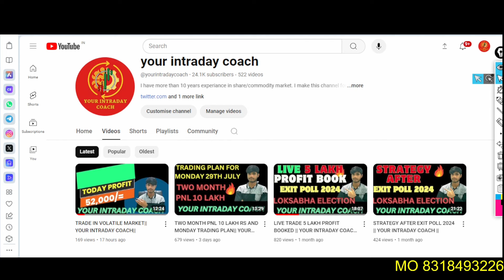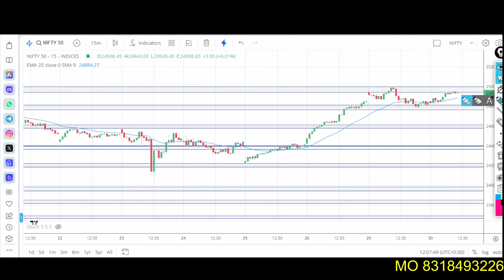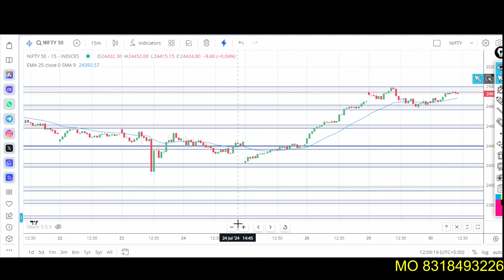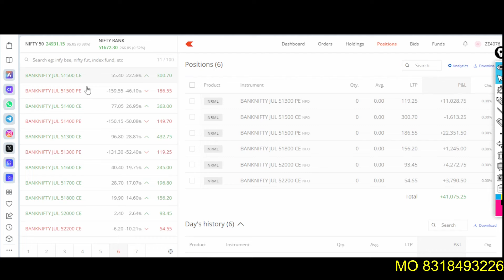LIVE MARKET ANALYSIS TODAY PROFIT 41000 PLUS || YOUR INTRADAY COACH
DISCRIPTION:-
जो भी LEVELS या TRADING CALL YOUTUBE CHANNEL "YOUR INTRADAY COACH , AND TELEGRAM CHANNEL "POWER OF MY INTRADAY" पर दिए जाते हैं वो केवल EDUCATIONAL PURPOSE के लिए हैं आपको सलाह दी जाती है कि आप इन  LEVELS या TRADING CALLपर किसी भी तरह का TRADE ना लें| मैं केवल अपना EXPERIENCE आपके साथ SHARE करता हूँ| I AM NOT SEBI RESISTERED.

live training,
live trading,
Trading in Hindi,
MUTUAL FUND,
indian stocks,
INTRADAY TRADING,